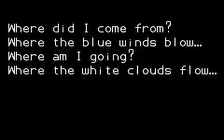Let's Play Klonoa: Empire of Dreams! Part 1 - Punching Things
Technical issues are conquered (somewhat) as we begin the Game Boy Advance game Klonoa: Empire of Dreams! We have stupid plot, cool levels, Klonoa getting punched in the face and lots of bells. We also have a HOVERBOARD!!